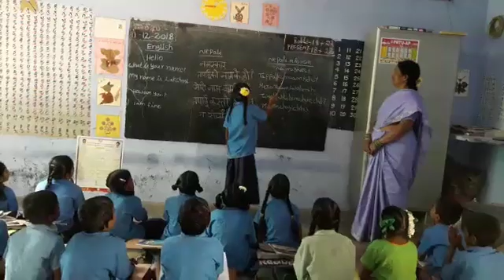Nepali language speaking at MPPs patrapalli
Video from derangula dhananjaya950